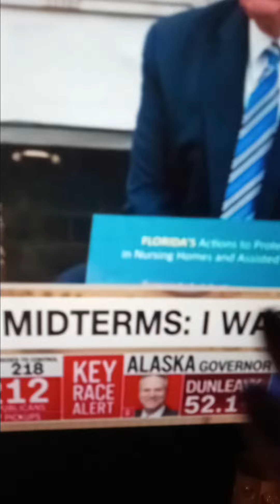Frank Luntz GOP RED WAVE Explanation is Bull Shi- He Achieved His Goal POC Stayed Home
Frank Luntz GOP RED WAVE Explanation is Bull Shi-  He achieved his goal  of suppressing the Democratic Vote  especially the Black Vote. He Achieved His Goal POC Stayed Home

 Luntz  is a GOP operative who doesn't deserve to be on a national television network.  His political history includes hosting a vote no to everything President Obama supported on the day Obama 2008 swearing in ceremony.